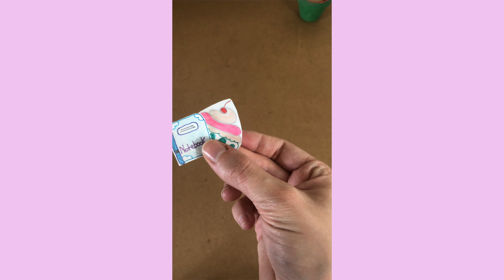Crafts and Design Ideas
Enjoy watching two crafts and design ideas!

- Home Stickers materials:
- Paper A4
- Colored pencils
- Scissors
- Tape

- Handmade Notebook materials
- Colored paper
- Two cardboard pieces
- Scissors
- Ring/Stitch Marker
- Colored markers/pens

Have fun making this craft!